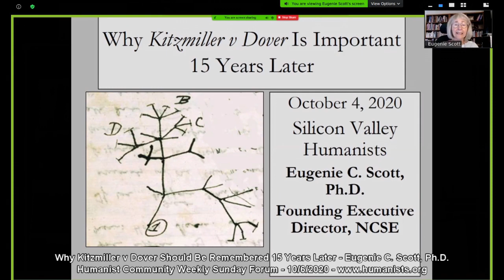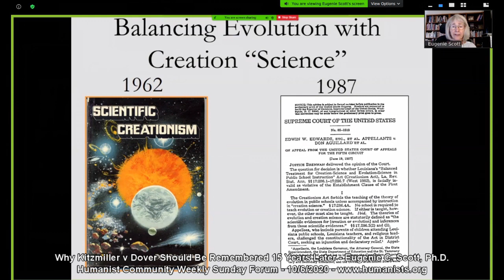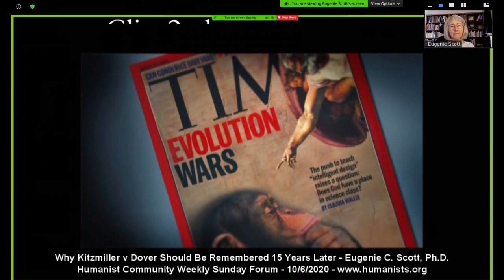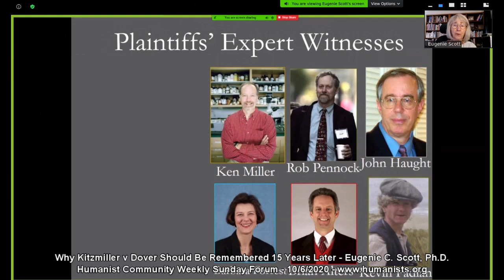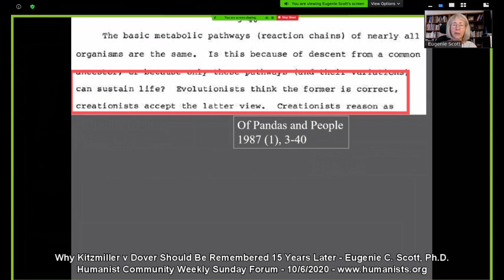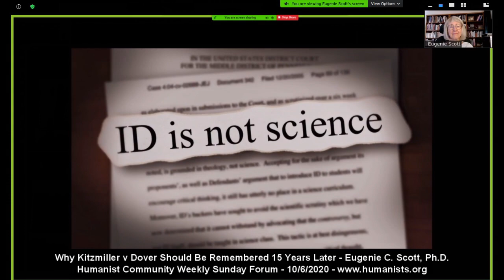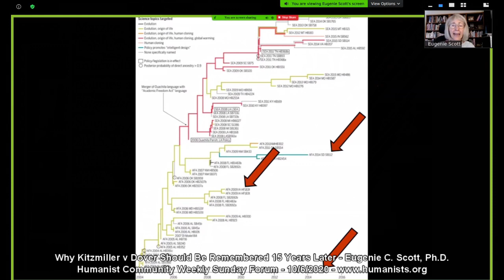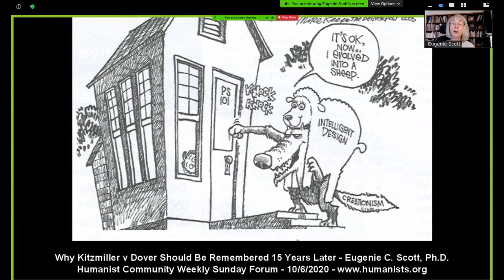Why Kitzmiller v Dover Should Be Remembered 15 Years Later - Eugenie C. Scott, Ph.D.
Kitzmiller vs Dover was a federal district court trial in 2005 over the legality of a small Pennsylvania town’s requirement of the teaching of “intelligent design theory” (ID). The judge ruled that ID was a form of creationism, violated the First Amendment, and was therefore illegal to advocate in the public school classroom. Had the decision gone the other way, the consequences would have been profound. That creationism lost in Dover means that many battles over legislation, state science standards, and local and state educational policies were very different during the last 15 years. Unfortunately, the politicization of science education continues.